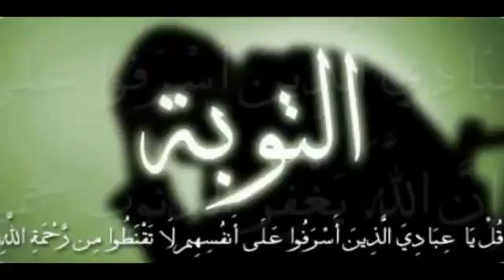شاب مات على معصية وفاحشة قصة مؤثرة - الشيخ خالد الراشد